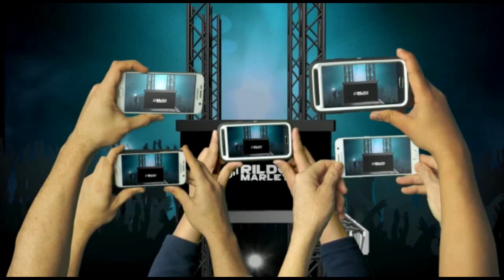FORRÓ SAKANNA - CD PROMOCIONAL JANEIRO 2021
|CANAIS PARCEIROS|